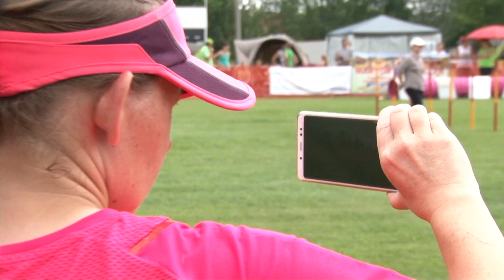Több, mint száz páros agilityzett